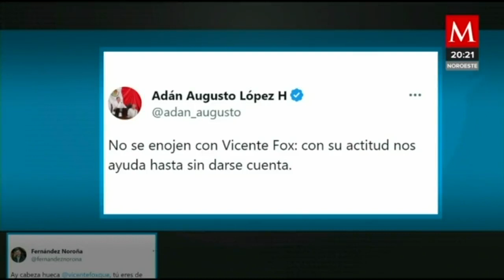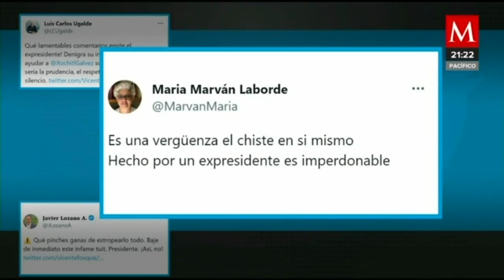Tachan a Vicente Fox de xenófobo y antisemita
AzucenaALas10 | En twitter Vicente Fox ha sido muy criticado tras publicar una imagen con un texto que fue calificado como xenófobo y antisemita en contra de las corcholatas; situación que logró unir a la oposición con MORENA para mostrar su rechazo